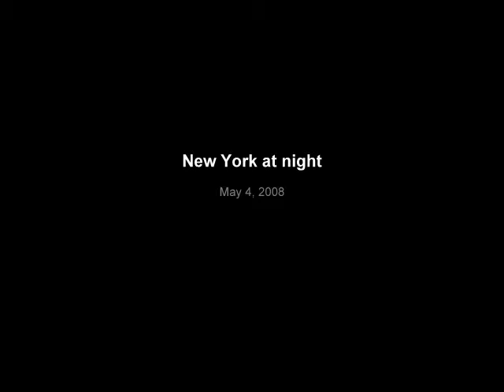Belmonte boys a N.Y.